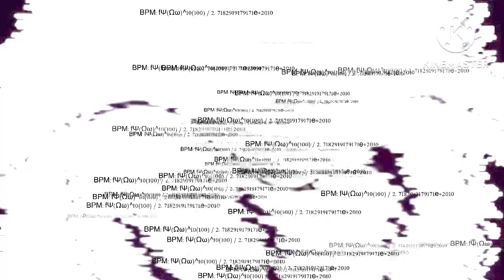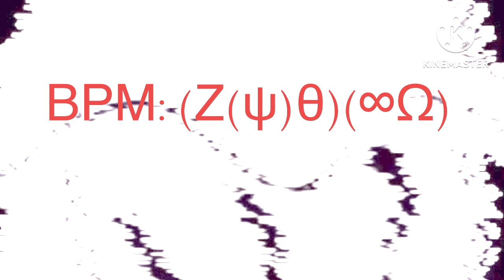Ω︎ε𝓭︎ 𝐓︎𝔥𝓔︎ Ⓐ︎Ҝ๏𝓷(aye 33)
MAX BPM: TMORBILOM